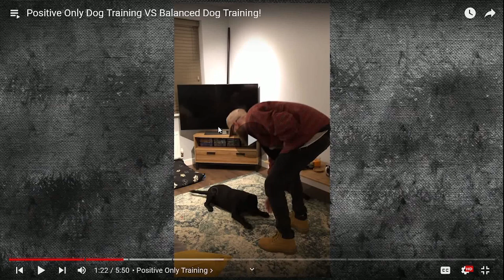Positive vs "Balanced" Dog Training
Today I am going over a video from Will Atherton explaining his point of view of why you should or shouldn't use certain training methods. I will be giving my point of view on this topic, the methods he chooses to use, as well as giving the dog in this video a voice. Don't blindly follow what someone says, even if they are a "professional", use your own critical thinking skills and question the tools, the method, and the trainers.

I hope to spread awareness about this type of unnecessary and dangerous practice that is so prevalent in the dog training world and give dogs a better life.  Let me know what you think of it, and what you would like to see next time!
Until then, try to Stay Pawsitive :3